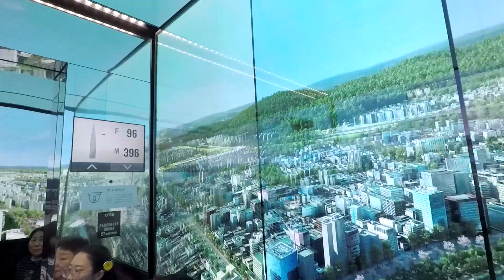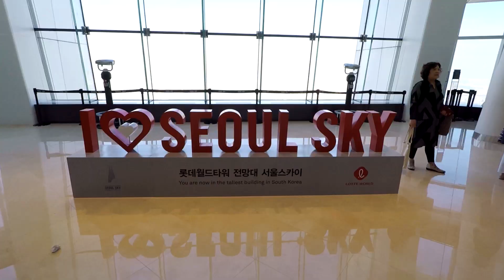Seoul Sky - Lotte World Tower tour (555 m)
Lotte World Tower - at this moment 6th tallest building in the world (555,7 m/1823 ft), completed in 2017. Observatory is located at the top of the tower - floors 117-123, including 2 glass balconies on 118th floor - 478 meters high (the world's highest glass-floor deck). It is one of the most famous tourist attractions in Seoul, South Korea.

Ticket price - 25500 KRW (approx. 19,50 EUR/21,25 USD)